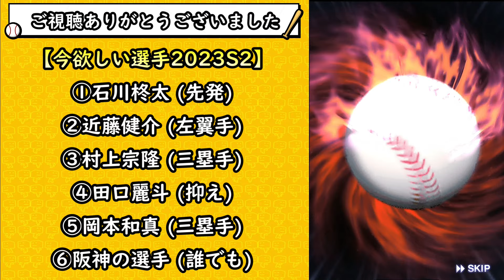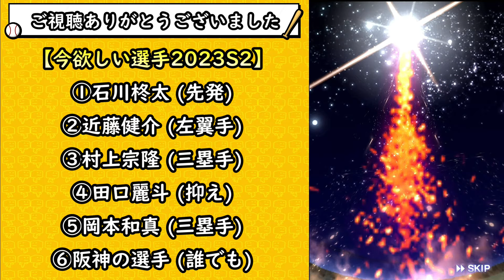？日後からが重要な日になります！グランドオープンに向けて契約書はいつから貯めるべき？損しないためにやるべき事について解説！ランク戦感謝祭の契約書はある日に獲得すべき！【プロスピA】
今週も激アツ！？OB第5弾について解説＆選手予想！いつ開催？ガチャを引くべき？松井秀喜・谷繁元信・広沢克己などの目玉選手が登場するのか？【プロスピA】

ファイナルミキサーのために特訓1.5倍を活かせ！交換する選手の特訓を上げて狙いが当たれば即極にできる！？あるポジションであればやる価値はあると思います【プロスピA】

選択契約書が登場！注意点(配出停止選手)が重要！？5000万DL突破記念10連福袋！プロスピ妖怪道攻略！スキル・周回・経験値・走るべきか解説！特訓1.5倍は神更新！【プロスピA】

残る最強OB選手は誰だ？OB第5弾・OB第6弾とあと2回しかありません…リアタイで使える強い選手を紹介！古田敦也・鳥谷敬・王貞治選手。未登場なら野茂英雄・清原和博などがいます…【プロスピA】

来週に備えろ！選択契約書について解説！リアタイ勢は必見です。必要なエナジー数は？おすすめ選手などランキング形式で紹介！これがラスト山本由伸！？【プロスピA】

【ファイナルミキサー】完全攻略！どの種類のミキサーで回すべき？おすすめポジション/おすすめチームについて解説！今からでも間に合います！覚醒の選手が鍵になる？【プロスピA】

グランドオープン2024シリーズ1で能力DOWNしそうな選手について！能力修正がある前に獲得しておきたい選手が数名いますので紹介！村上宗隆・丸佳浩・山田哲人・菅野智之・田中将大…【プロスピA】

2月のプロスピA情報！選択契約書・スタートダッシュスカウト・OB第5弾・スピチャン最強決定戦・特訓1.5倍など豪華な更新！？無課金勢がやるべき事/おすすめガチャについて解説！【プロスピA】

グランドオープン2024完全攻略！損しない準備について解説！いつ開催？契約書がかなり重要になります、無課金/初心者が絶対にやるべき事！最速でスピリッツ4600選手を獲得できます【プロスピA】

【大谷セレクション】予想！いつ開催？ガチャ内容・12球団の選手予想やっていきます。重要な人物では栗山英樹・杉谷拳士！？イチロー・松井秀喜(メジャー選手)なのか！？【プロスピA】

2024年の大まかな年間スケジュール！大谷翔平セレクションはいつ開催されそう？無課金/初心者が引くべきガチャは？明日にイベント＆ガチャが更新されるOB第4弾orB9＆TH第1弾？【プロスピA】

大谷翔平選手がパワプロ30周年×プロスピ20周年 アンバサダーに就任！大谷翔平セレクション！？真・大谷翔平が追加？特殊能力：泥だらけのクローザー？WS大谷翔平は結局引くべき？【プロスピA】

2023年のプロスピまとめ！シリーズ1/シリーズ2で獲得していたら勝ち組・当たりの選手・最強選手！山本由伸・ダルビッシュ有(OB)・今永昇太・松井裕樹など…皆さんは何人所持していますか？【プロスピA】

ファイナルミキサー2023！プロスピ交換会と同じぐらいの神イベントの攻略情報！覚醒の選手が化ける…損しない準備・おすすめポジション/おすすめ球団も紹介【プロスピA】